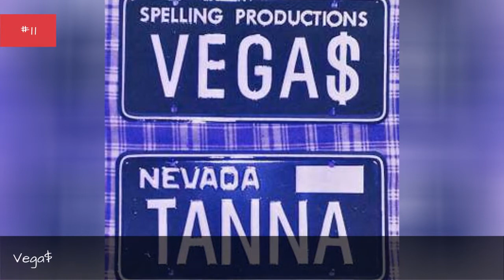The Best Tv Shows Set In Las Vegas 👑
If you love the possibility of wild times and weird moments then you must be feeling lucky because Las Vegas a very popular setting for a television series. It's not just that it's considered the place you go to do a bunch of things you will remember forever and talk about never - but Las Vegas Valleys expansive reach includes endless possible unique locations to tell a tale. If you're from Las Vegas and are missing home or are curious about how this bustling city of commerce and impulse is portrayed on-screen, this list of the best shows set in Las Vegas can be your tour guide.
Vegas as a setting is almost a trope in and of itself. Las Vegas TV series, from dramas and sitcoms to procedurals, all seem to be obligated to have at least one token casino scene a season  but even underneath the glitz, they can accurately and interestingly depict the unique buildings, neighborhoods, and cultures that define Las Vegas. Shows like CSI: Crime Scene Investigation expand their view beyond the city itself, often delving into the harsh desert that surrounds the bustle. Other series, like GLOW and LA to Vegas, tell the stories of folks trying to make a living in and around a place that often feels built on artifice.
Which shows about Las Vegas should be at the top of the list? Vote up the best TV shows set in the Las Vegas area, then vote down the shows that don't deserve to be set in such a great place and add any great Las Vegas shows that are missing
0:00 - Intro
0:00:08 - The Strip
0:00:17 - Nasty Boys
0:00:27 - Buddy Faro
0:00:36 - Hearts Are Wild
0:00:46 - The Watcher
0:00:55 - Vega$
0:01:04 - Las Vegas
0:01:14 - The Tortellis
0:01:23 - Father of the Pride
0:01:33 - Blansky's Beauties
0:01:43 - Lucky
0:01:52 - Tilt
0:02:01 - Crime Story
0:02:10 - LA to Vegas
0:02:20 - GLOW (Season 3)
0:02:30 - CSI: Crime Scene Investigation